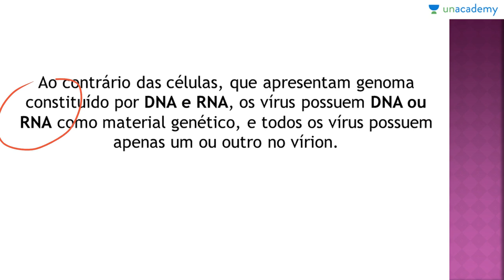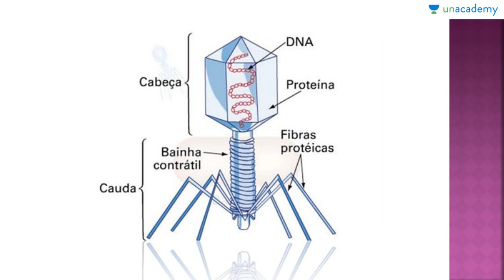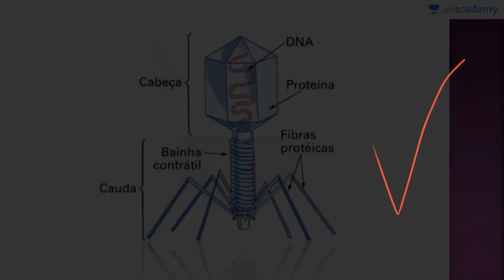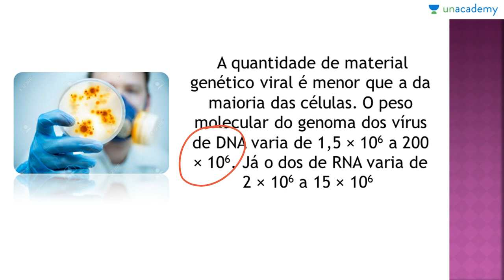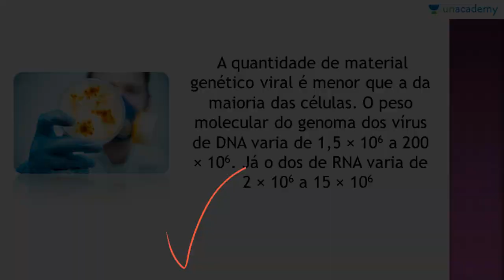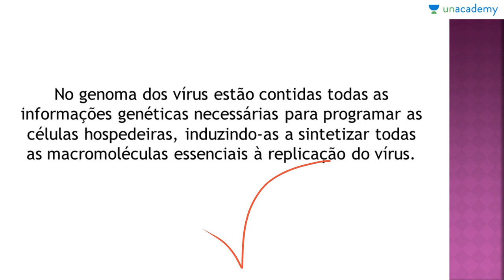Vírus, Voltado ao ENEM Aula 04 Genoma e Vírus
Vírus, Voltado ao ENEM
Aula 04: Genoma e Vírus

Este curso de biologia fica exclusivamente na microbiologia voltada a Vírus, para que os estudantes consigam entender os diversos aspectos do assunto. Microbiologia é questão certa em praticamente todos os Exame Nacional do Ensino Médio. Por isto este curso visa conceituar e exemplificar os conteúdos da microbiologia viral.

Sobre o Genoma viral além de aprender sobre várias técnicas de recombinação sobre como ocorre a recombinação clássica com a troca de material genético viral e exemplos típicos de mudanças fenotípicas vista sem vírus Mutantes os tipos de mutação que pode ocorrer os agentes mutantes e a origem das mutações e também as generalidades dos vírus
Um vírus é um pequeno agente infeccioso que se multiplica apenas dentro das células vivas de outros organismos. Os vírus podem infectar todas as formas de vida, desde animais e plantas até microorganismos, incluindo bactérias e arqueias.

Lição anterior: Vírus, Voltado ao ENEM - Aula 03: Vírus, seres vivos ou não?
Próxima lição: Vírus, Voltado ao ENEM - Aula 05: Morfologia e Estrutura dos Vírus

Para o curso sobre:
1. Reprodução dos Seres Vivos Voltado ao ENEM
2. As Bases Químicas da Vida Voltado ao ENEM
3. Genetica para o ENEM
4. Biomas do Brasil e suas riquezas Voltado ao ENEM
5. Fisiologia Humana Voltada ao ENEM - Anderson Covas
6. Metabolismo Energético Voltado ao ENEM - Anderson Covas
7. Filo Porífera & Filo Cnídaria Voltado ao ENEM - Anderson Covas
8. Biologia Celular Voltada ao ENEM - Anderson Covas